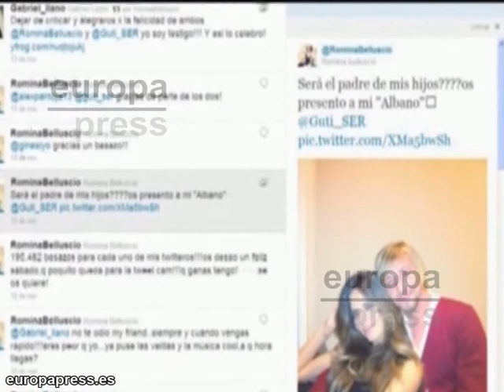Guti quiere casarse en 2012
Guti ya tiene proyecto para el año que viene: casarse con su nueva novia Romina Belluscio. Pero ahí no queda la cosa y el ex madridista va un paso más allá y confiesa que también quiere irse a vivir al extranjero con su preciosa novia. Por querer, que no quede...